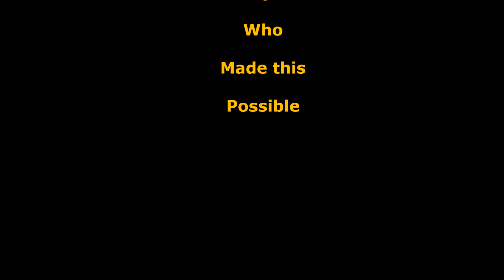Hiking: A Calling to the Appalachian Trail, McAfee Knob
McAfee Knob is a popular Appalachian Trail hike. So many people have seen the light that it's almost become a calling. Come join us!